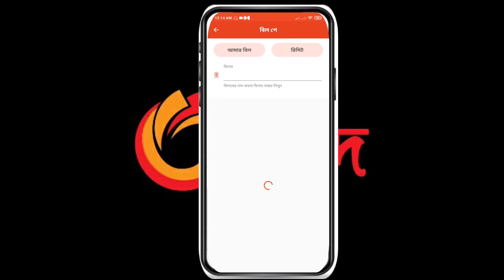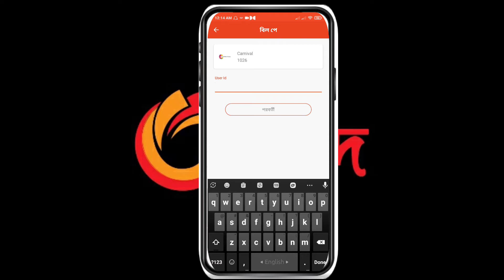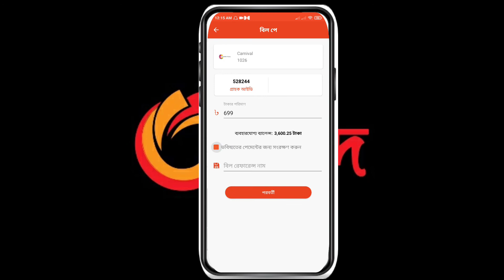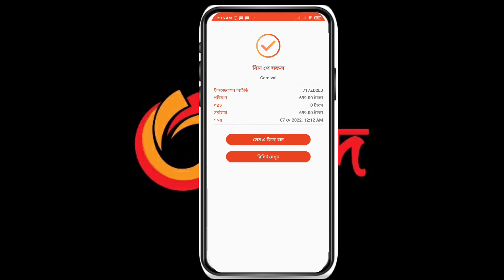How to pay internet bill by Nogod |✨ Carnival internet bill কীভাবে দিবেন নগদ এ | Nogod App | TechZH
nogod দিয়ে ঘরে বসেই যেকোনো বিল দিতে পারবেন ঘরে বসেই।

Nagad (Bengali: নগদ) is a Bangladeshi Digital Financial Service (DFS),[1] operating under the authority of Bangladesh Post Office,[2] an attached department of the Ministry of Post and Telecommunication (Bangladesh),[3]. It is the new version of the previously introduced Postal Cash Card and Electronic Money Transfer System (EMTS) of the Bangladesh Post Office.[4] Nagad also becomes the 2nd Unicorn startup (a startup whose valuation is $1 billion or more)[5] in Bangladesh, after bkash.

Nagad
নগদ￼

Official logo

Product typeDigital Financial ServiceCountryBangladeshIntroduced26 March 2019; 3 years agoMarketsNationwideTaglineDigital Financial Service[1] of Postal Department[2]